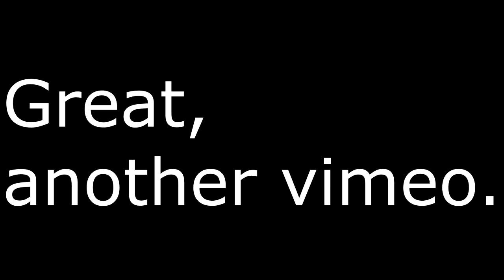(Vimeo) How to make the most of your $0.003.